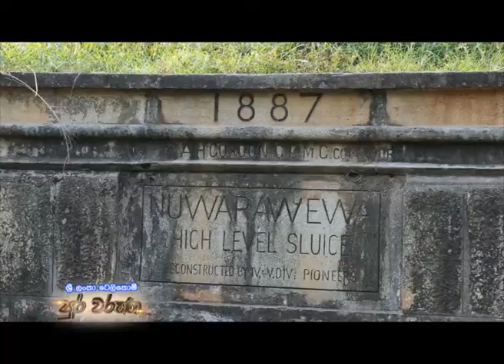Sri Lanka Telecom Pura Varuna - Nuwara Tank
Pura Varuna takes you on a journey of charm, beauty & knowledge throughout our resplendent paradise isle. Catch today's episode of Pura Varuna on Rupavahini and discover interesting facts about Anuradhapuraya Nuwara Tank ( Nuwara Wewa ) you never knew.